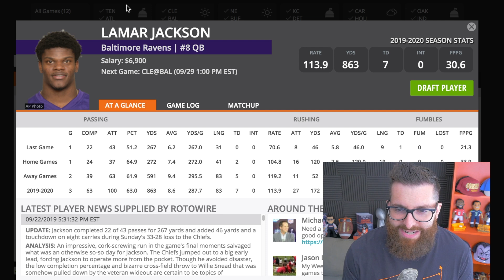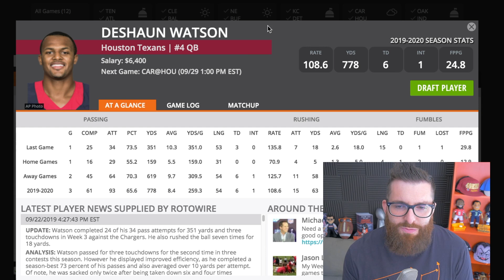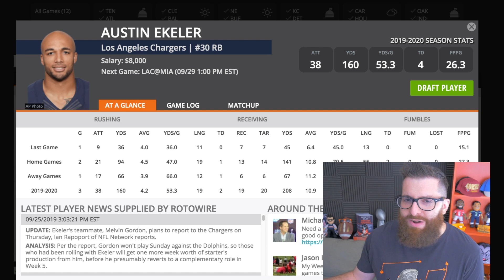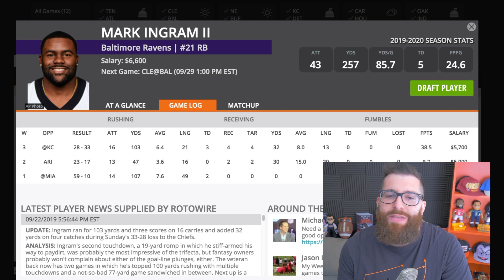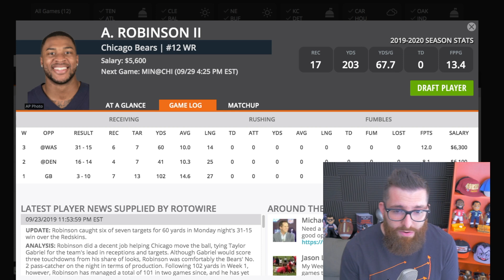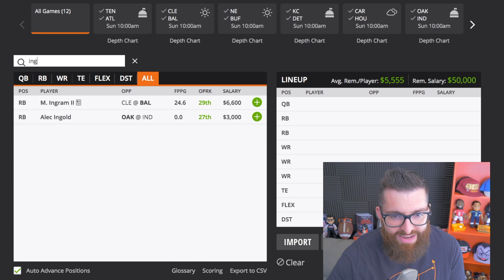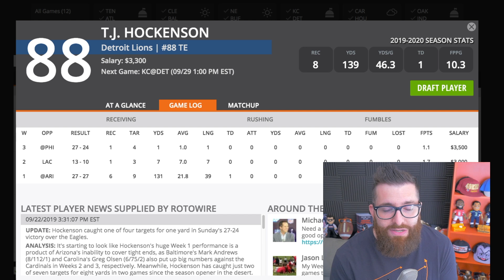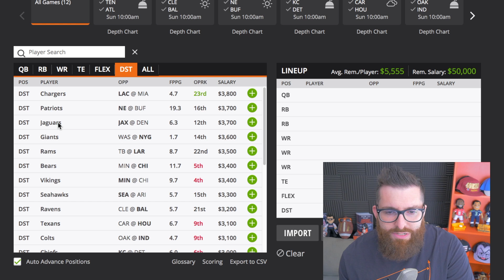NFL DFS Picks Week 4 (2019)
Here are my NFL DFS picks for Week 4 (2019). I will be focusing more on GPP (tourneys) and cheap punt plays, but I will discuss some chalk and cash game plays as well.

Skip to a certain part of the video:

0:37 QB Picks
6:58 RB Picks
13:08 WR Picks
18:59 TE Picks
20:35 Defense Picks